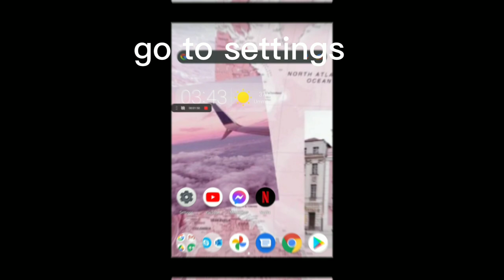how to have a big jump/joystick button tutorial 😙💅